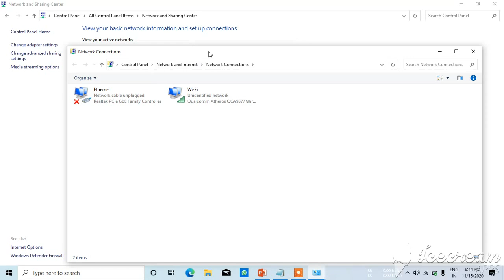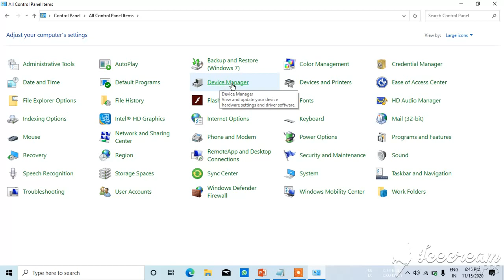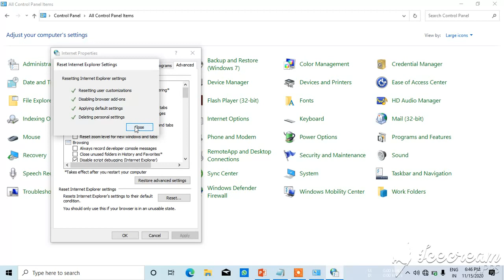how to fix ethernet connected but no internet access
ethernet connected but no internet access windows 10
ethernet connected but no internet access windows 11